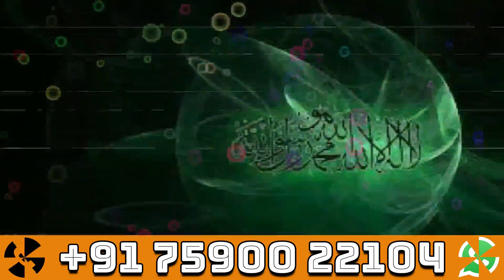इस्तिखारा करने का सही तरीका